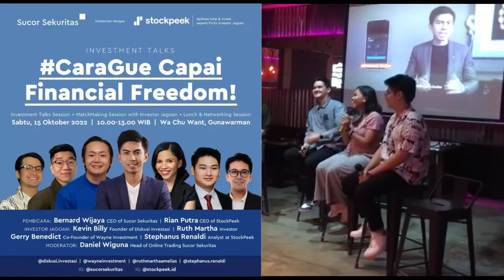Tips Capai Financial Freedom 💙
Teman-teman, kita Bisa Belajar Bareng investasi di pasar modal.

Tetap Bersyukuur. 😇 Tuhan kasih kesempatan untuk kita tidak menyerah dan menjadi minder, karena kita semua pantas untuk Bahagia.

We won't be Poor by Sharing.

0:00 💖SERU💖Sabtu jam 10 pagi omongin saham di Bar?
0:34 Terima Kasih ​⁠@SucorSekuritasChannel  & ​⁠@stockpeek564  😇🙏🏼

Semoga Bermanfaat ❤️🤍🖤
Mantan 'Pengangguran Tiada Guna'